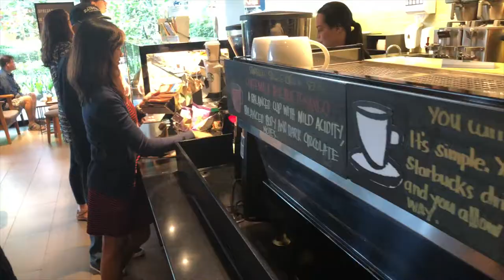VLOG 13: A Day With Every Friday (Meet My Band!!!)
Please don't forget to give this video a thumbs up and most importantly, please do subscribe to this channel (and click the bell button!!!) to get notified whenever new content is posted!

Shot with an Apple iPhone 8 Plus